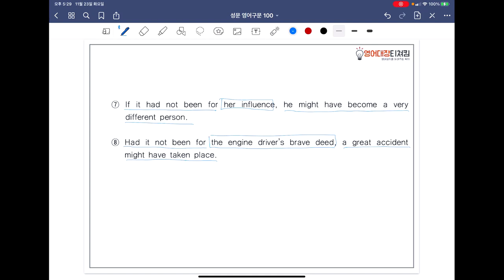[ SUNGMOON PUBLISHING ] - 「VIDEO LESSONS」: 영어구문 𝟙𝟘𝟘 / 76